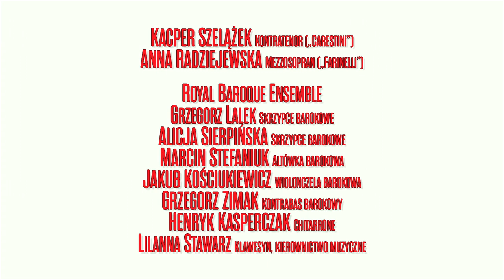Festiwal Dramma per Musica ONLINE 2020 – „Farinelli kontra Carestini”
Wykonawcy:
Anna Radziejewska – mezzosopran („Farinelli”)
Kacper Szelążek – kontratenor („Carestini”)

Royal Baroque Ensemble
w składzie:
Grzegorz Lalek, Alicja Sierpińska – skrzypce barokowe
Marcin Stefaniuk – altówka barokowa
Jakub Kościukiewicz – wiolonczela barokowa
Grzegorz Zimak – kontrabas barokowy
Henryk Kasperczak – chitarrone
Lilianna Stawarz – klawesyn, kierownictwo artystyczne/dyrygent

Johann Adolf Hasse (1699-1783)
Sinfonia z opery „Marc’Antonio e Cleopatra”

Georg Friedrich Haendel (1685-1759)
Recytatyw „Ove son” i aria „Qui ti sfido” z opery „Ariadna na Krecie”

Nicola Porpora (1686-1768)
Aria „Alto Giove” z opery „Polifemo”

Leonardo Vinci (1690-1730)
Duet „Tu vuoi ch’io viva o cara” z opery „Artaserse”

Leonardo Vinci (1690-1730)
Aria „Chi un dolce amor condanna” z opery „Catone in Utica”

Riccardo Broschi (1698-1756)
Aria „Son qual nave ch’agitata” z opery „Artaserse”

Aria „Opprimete” z opery „Tito Vespasiano”

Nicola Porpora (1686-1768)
Aria „Si pietoso il tuo labbro” z opery „Semiramide riconosciuta”

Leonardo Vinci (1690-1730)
Aria “Fra gento affanni e cento” z opery „Artaserse”

Aria „Morte col fiero aspetto” z opery „Marc’Antionio e Cleopatra”

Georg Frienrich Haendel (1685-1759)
Aria „Mi lusinga il colce affetto” z opery „Alcina”

Duet „Bella etade” z opery „Marc’Antonio e Cleopatra”

Zarejestrowano 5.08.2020 r. w Sali Złotej Pałacu Kazimierzowskiego Uniwersytetu Warszawskiego.

Realizacja audio i video:
Grupa Realizacyjna Akademii Filmu i Telewizji GR.AFIT.pl
Antonina Wyszyńska – dźwięk
Tomasz Decyk – reżyseria TV
Aleksander Wyszyński, Robert Wyszyński – kamery

Festiwal Dramma per Musica ONLINE 2020

Dyrektor Artystyczny Festiwalu: Lilianna Stawarz
Organizacja pracy artystycznej: Anna Radziejewska
Oprawa graficzna Festiwalu: Art on paper Alicja Grążawska
Producent wykonawczy: Piotr Bocian

Dofinansowano ze środków Ministra Kultury, Dziedzictwa Narodowego i Sportu, pochodzących z Funduszu Promocji Kultury w ramach programu „Muzyka”, realizowanego przez Instytut Muzyki i Tańca.

Partnerzy: Muzeum Uniwersytetu Warszawskiego, Fundacja Wydziału Historycznego UW VARIA, Muzeum Pałacu Króla Jana III w Wilanowie, Legalna Kultura

Patronat medialny:
TVP Kultura, Program 2 Polskiego Radia, Radio dla Ciebie, Portal Promocji Kultury ProAnima.pl

© Stowarzyszenie Miłośników Sztuki Barokowej Dramma per Musica, 2020